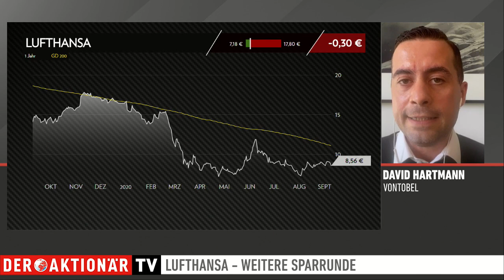Lufthansa - Nächste Sparrunde?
100 Flieger müssen ohnehin weg - womöglich noch mehr? Wie sehr muss die Lufthansa noch sparen?

Fragen an David Hartmann, Vontobel: Reicht der bisherige Stellenabbau? Wie soll die Lufthansa den Wettbewerb überstehen? In der Krise ist die Aktie abgestürzt. Und erholt sich kaum -die Aussichten?